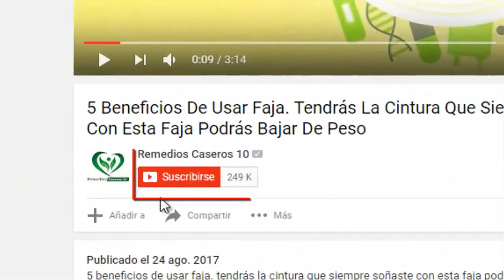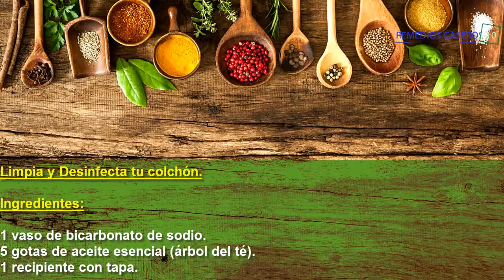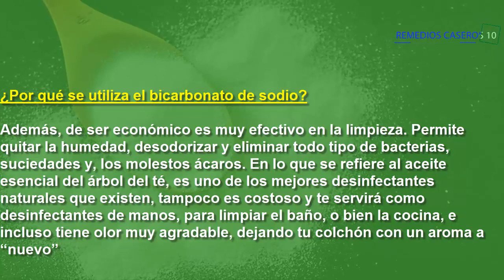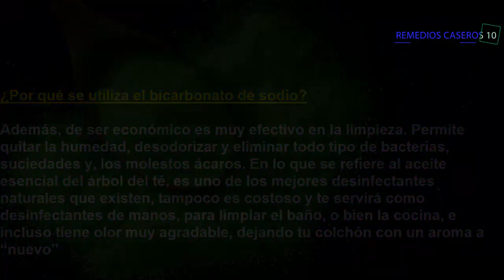No Dejes Que Los Ácaros En Tu Cama Y Ropa Te Coman Vivo ROCÍALES ESTO Y No Volverás A Saber De Ello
Alguna vez te has preguntado cuántos ácaros pueden estar viviendo en tu colchón? pueden ser muchos y dependerá de la antigüedad de tu colchón. En este vídeo descubrirás un remedio muy efectivo que dejará tu colchón limpio y desinfectado. Así que toma nota de cómo mantener tu colchón desinfectado.

Los ácaros son aquellos pequeños insectos microscópicos que están presente en los colchones, ropa y cualquier superficie de telas. Algunas veces, los ácaros pican, ocasionando erosiones en el cuerpo así como alergias que pueden llegar a afectar a las personas durante los momentos de sueño.

Aunque las personas no saben cómo eliminar los ácaros del colchón, muchas veces se dirigen a las tiendas de animales para comprar sprays para ácaros que no son tan efectivos, haciendo parecer que se hizo una mala inversión del dinero en productos de baja calidad que no cumplen con lo anunciado en el envase o por los mismos vendedores.

Es por esta razón, que muchas personas empiezan a desarrollar problemas de la piel a causa de los ácaros, especialmente cuando los muebles o colchones son más antiguos, lo que hace que la colonia de ácaros crezca increíblemente. Debido a esto, existen muchas personas que han desarrollado alergias a los ácaros, el cual desmejora la calidad de vida y la salud.

El remedio natural para eliminar ácaros que te traemos es muy sencillo de preparar, aplicar y utilizar. Esto te permitirá eliminar ácaros para siempre de tus colchones, muebles y ropas. Para realizar esta receta casera para eliminar ácaros, necesitarás como ingrediente principal una pequeña cantidad de bicarbonato de sodio y aceite esencial de árbol de té.

En un recipiente, se mezclan ambos elementos hasta que se consigue una mezcla homogénea. Para aplicar este remedio, es necesario que se coloque el colchón sin sábanas en un sitio en donde le pegue la luz solar directamente. Luego, se debe verter la mezcla en toda la superficie del colchón por aproximadamente una hora, en ambas caras del mismo.

Por último, con la ayuda de una aspiradora, se elimina el excedente del remedio contra ácaros y podrás disfrutar de un sueño sin ácaros.